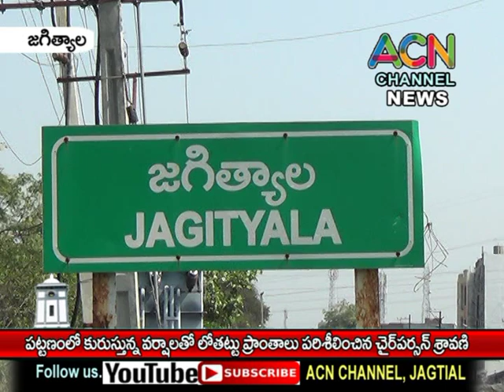జగిత్యాల పట్టణంలో కురుస్తున్న వర్షాలతో లోతట్టు ప్రాంతాలు పరిశీలించిన చైర్ పర్సన్ శ్రావణి